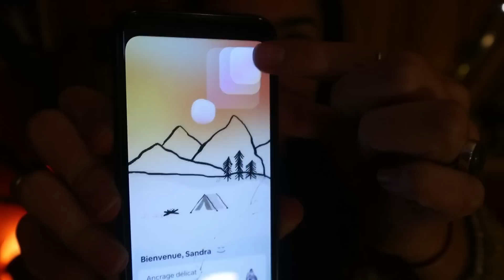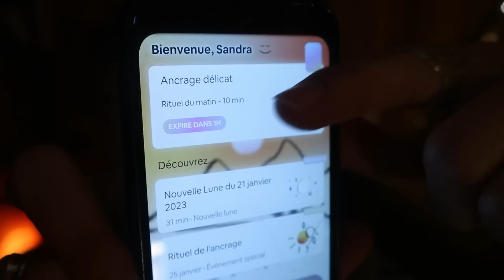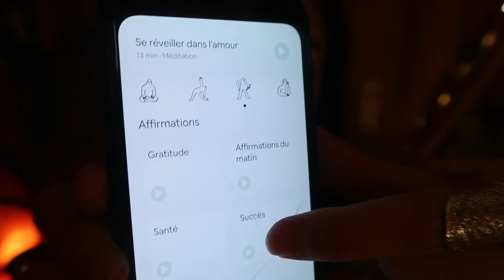ASMR * Perles et proche micro * Des phrases qui font du bien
Bonsoir ! J'espère que vous allez bien 😊 Ce soir je vous propose un moment de détente avec des phrases qui font du bien. Je m'aide de ce merveilleux mala offert par mon amie Cat il y a un an.

Merci encore à Evolum qui collabore avec moi pour cette vidéo !
Retrouvez sur ce lien les cartes cadeaux virtuelles donnant accès à un mois gratuit sur cette belle application que j'utilise quotidiennement (pour les méditations, les rituels, le yoga, etc) :

Le nouveau format d'abonnement d'Evolum avec un tarif plus intéressant : pour ceux qui souhaitent continuer l'aventure evolum une fois l'essai gratuit terminé, l'application propose un abonnement à 19€ / mois facturé trimestriellement plutôt qu'un abonnement de 29€ par mois facturé mensuellement. En résumé, un seul prélèvement tous les trois mois et un tarif plus avantageux :)

Belle détente les ami.e.s !

Sandra

✨ Instagram où je publie quotidiennement !

✨  Lien de ma page ETSY avec mes cartes positives:

Belle détente à toutes et à tous !

Et MERCI MERCI MERCI pour votre présence ! ❤️❤️❤️❤️❤️❤️

Sandra

Musique dans cette vidéo :
Musique YouTube : Satya Yuga Jesse Gallagher